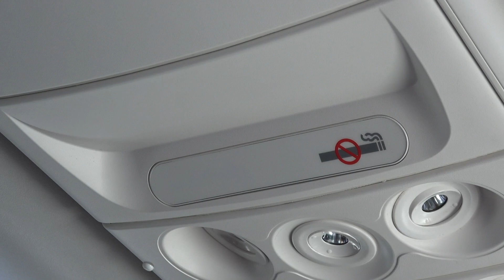TURKISH AIRLINES - Boeing 787 Dreamliner - Seatbelt Chimes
Get ready for a short but exhilarating ride as we capture the electrifying moment when the seatbelt signs on a Turkish Airlines flight are switched OFF! ⚡️✈️ Join me in this brief but thrilling video, where every second counts in the world of aviation excitement.

👀 What to Expect:
🚦 Seatbelt Signs OFF: Experience the anticipation as the familiar "ding" signals the freedom to move around the cabin.
💺 Cabin Views: Take a quick peek at the cabin ambiance as passengers prepare for a comfortable journey ahead.
🌍 Destination Awaits: Though it's a short clip, the promise of adventure and exploration is just a glimpse away.

🎥 If you're a fan of aviation thrills, hit play now and share the excitement by liking this video! 🌐✈️

🙌 Thank you for taking a moment to share in the excitement of aviation with me! 🌈🛫